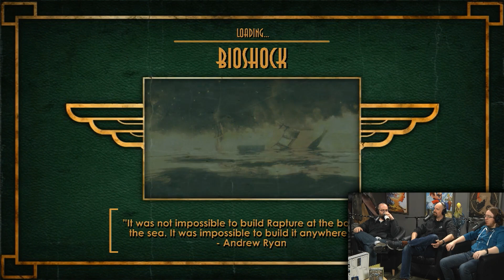Replay – BioShock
Is a man not entitled to food from the garbage? No, says the game reviewer. It's gross. Please enjoy our fond look back at one of the greatest titles of its generation.